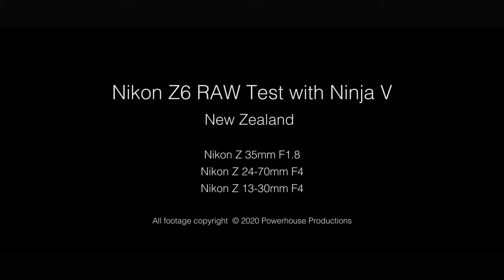Nikon Z6 4K ProRes RAW Test with Atomos NINJA V.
Filmed on one of the last cruises to New Zealand earlier this year.   Filmed with the Nikon Z6 and Ninja V in ProRes RAW.  Lenses includes the native Nikon 35mm F1/8, 14-30mm F4 (not 13mm as stated on the video!) and 24-70mm F4.

Transcoded to ProRes4444 in FCPX then grading in Premiere Lumetri (no LUT).